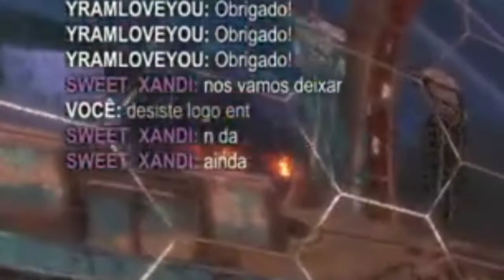GANHAMOS O TORNEIO NO NÍVEL PLATINA !! - Rocket League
- ABRA A DESCRIÇÃO E SEJA FELIZ

ME APOIEM NA LOJA NO FORTNITE !

Assista o vídeo em uma qualidade TOP,como em 720P ;)

MEU SETUP ;

PS4

ANDROID:7.0.0

GRAVADOR:AZ SCR e No PS4